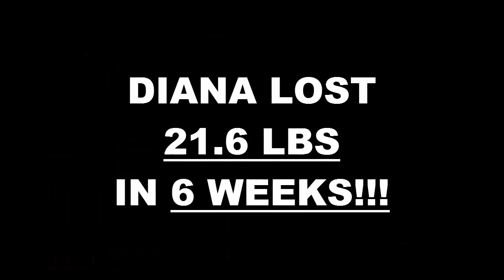High Desert Fitness 6 Week Challenge Result - Diana Valdez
We will now check the result of Diana's 6 week weight loss challenge!